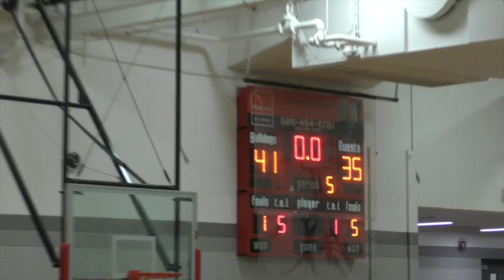8th grade BBBall vs Romeo White (1/8/24)